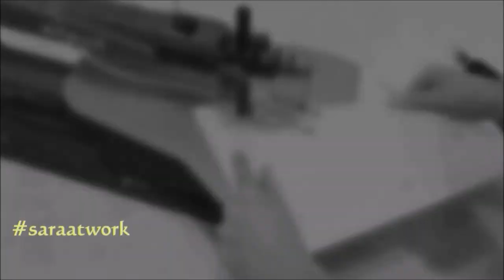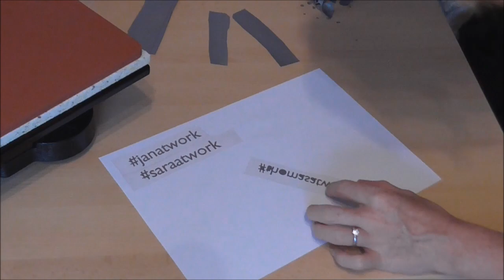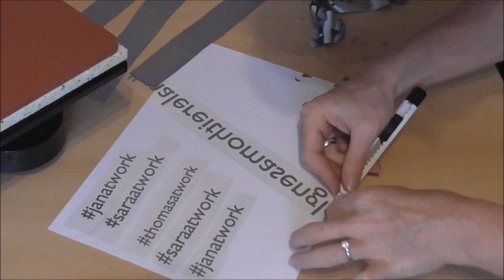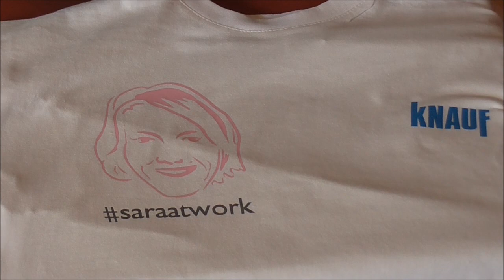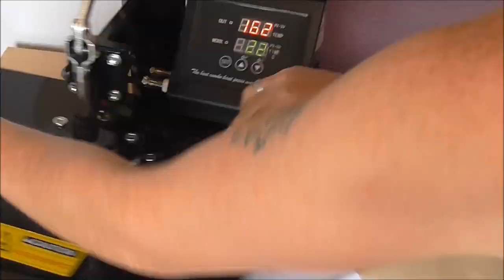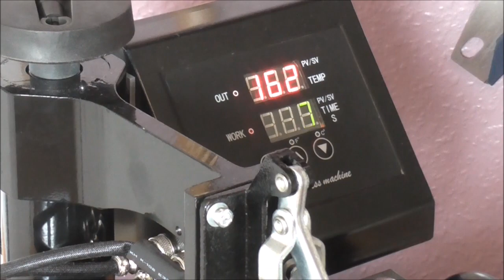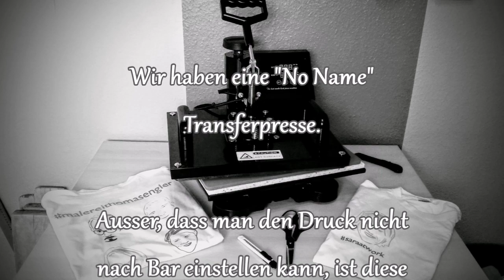T-Shirts selber gestalten | plotten | mit Transferpresse | saraatwork | Arbeitsbekleidung | DIY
Ich verwende Snaply.de Flexfolien, diese sind Preiswert und verfügen über eine gute Qualität. Sehr schneller Versand!

In diesem Video zeige ich einfach nur meine Versuche mit der Transferpresse und ein paar Tipps für euch.

Viel Spaß